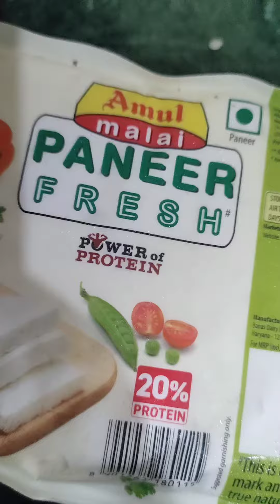dhabha style paneer ki sabji recipe 😋 # Crazy kitchen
my channel Crazy kitchen shorts# # # video#
shorts,youtube shorts,short,short video,shorts video,yt shorts,cooking,yt short